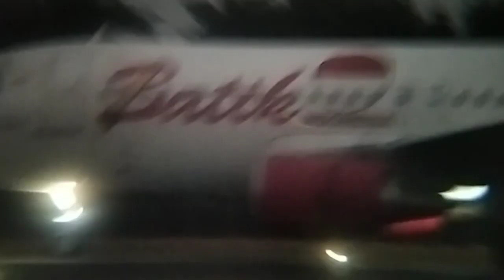Pesawat Batik Air off di kegelapan malam,supriyatno planespotting takeoff batikair #